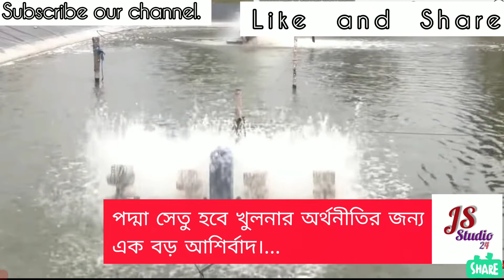স্বপ্নের পদ্মা সেতু খুলনা অঞ্চলের বড় আশীর্বাদ | Padma Bridge Advantage | JS Stedio 24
পদ্মা সেতুর মাধ্যমে বৈপ্লবিক পরিবর্তনের আশায় খুলনা অঞ্চলের মানুষ।স্বপ্নের পদ্মা সেতু চালু হলে নতুন সম্ভাবনার দ্বার উন্মোচিত হবে খুলনা অঞ্চলে। ফলে মোংলা বন্দর ব্যবহার করে আমদানি-রপ্তানিও বাড়বে। বড় ভূমিকা রাখতে পারে খানজাহান আলী বিমান বন্দর।